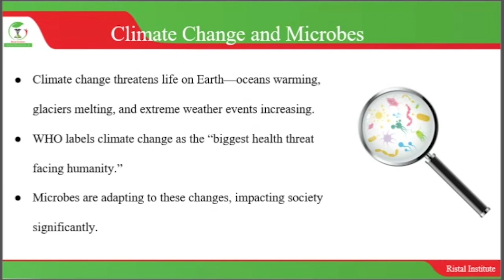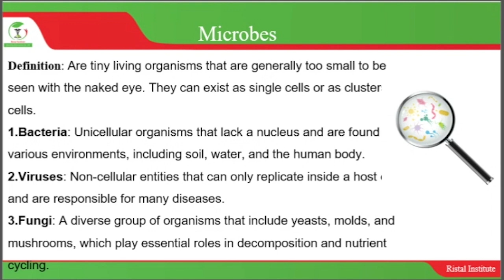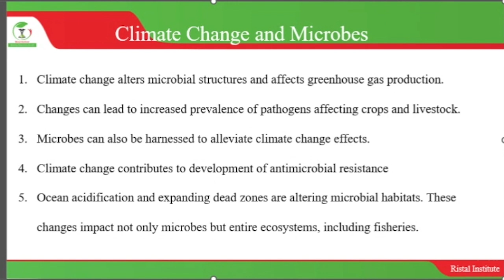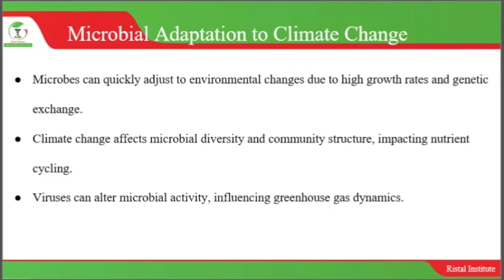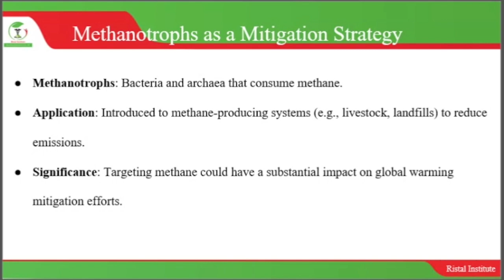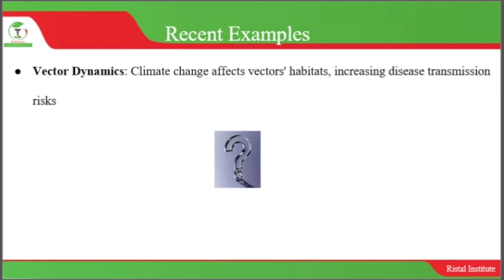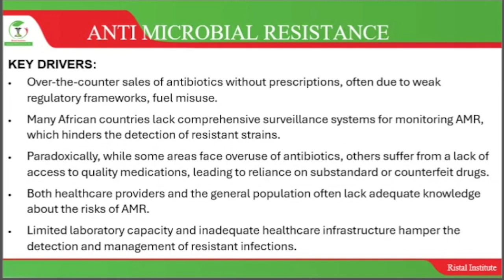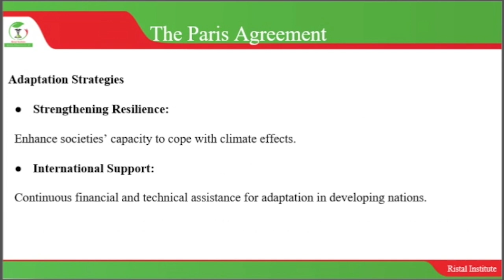Climate Change and Microbes